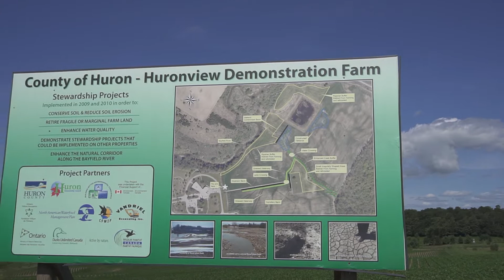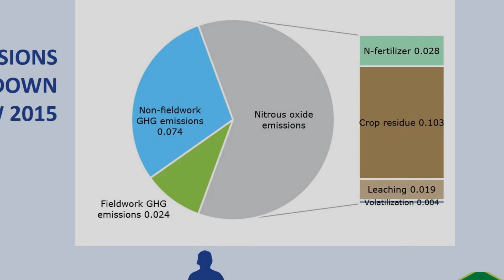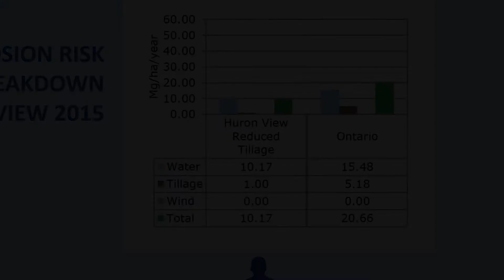Huronview Demo Farm: Clinton, ON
Huron County and the Ausable Bayfield Conservation Authority are partnering with Huron Soil & Crop Improvement Association to demonstrate sustainable agriculture on 40 acres south of Clinton. They've measured the sustainability of their field operations using the Canadian Field Print Calculator